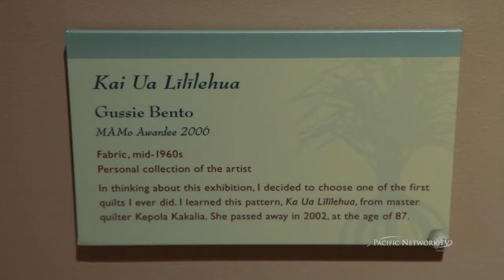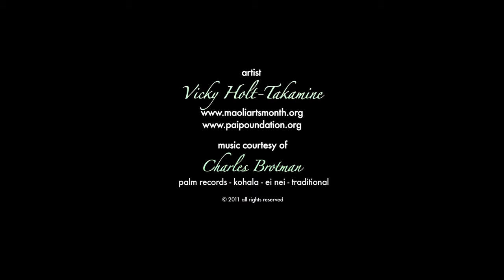Hawaii Artists - Vicky Holt-Takamine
Vicky is the founder and kumu hula of Pua Ali'i 'Ilima, a school of traditional Hawaiian dance. Pua Ali`i `Ilima is committed to perpetuating, preserving and promoting Hawaiian culture, art, music and dance.